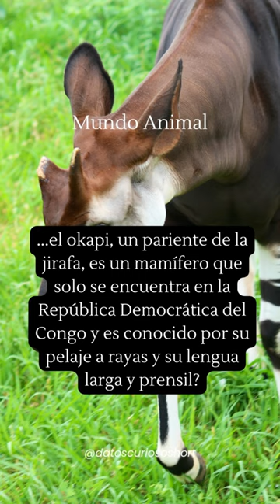Okapi: El Misterioso Pariente de la Jirafa Oculto en la Selva Congolesa